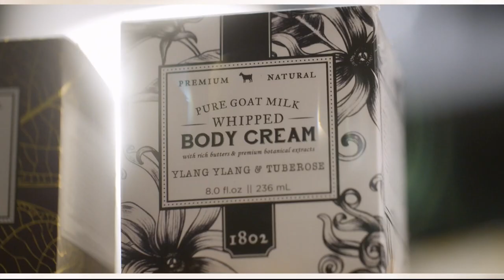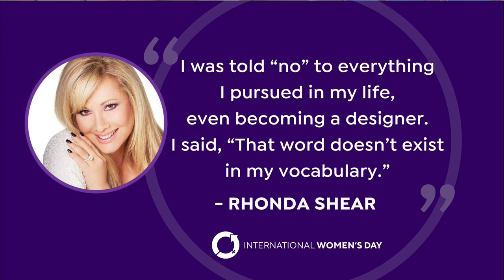HSN | Diane Gilman Jeans Fest 03.08.2019 - 03 PM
Discover a curated assortment of unique and novelty jeans and jackets that will flatter any figure.